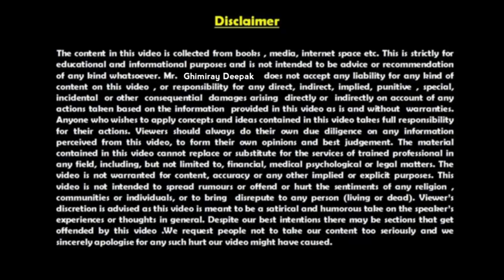Story || Importance of Education || How To Focus on Study in Nepali || Ghimiray Deepak